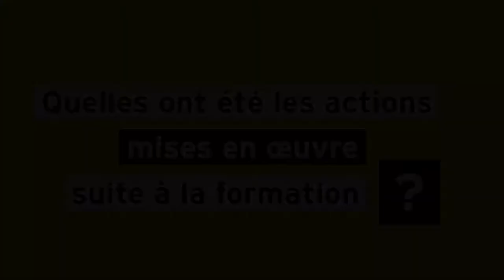Formation-Action PEDT : témoignage de Sandrine Courcoul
Créer une culture commune pour construire une éducation partagée en
associant les acteurs de la communauté éducative : des formations à l'initiative du Groupe d'Appui Départemental PEDT et avec le soutien de la MSA Loire-Atlantique Vendée et de la DDDJSCS de Loire Atlantique.
Témoignage de Sandrine Courcoul,
Coordinatrice enfance-jeunesse
Communauté de communes de Nozay